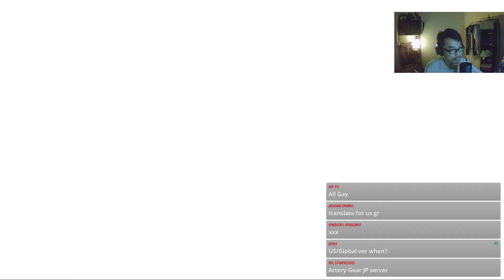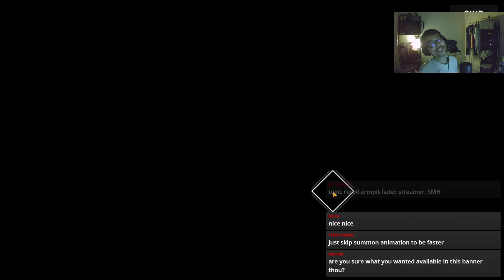INSANE ART & L2D! - Artery Gear: Fusion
In Artery Gear: Fusion, you will be a commander in the "Puppet War", a game in which you will encounter a variety of Mecha girls of different styles - "Artery Gear" (AG for short).